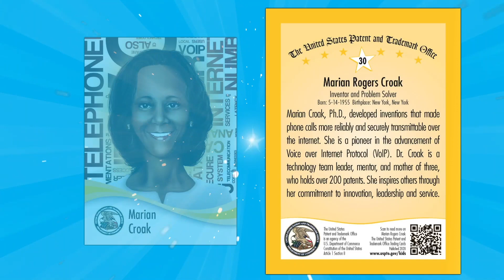Inventor Card Unveiling: Marian Croak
Director Andrei Iancu unveils our newest collectible inventor card at the U.S. Chamber of Commerce Global Innovation Policy Center Equality of Opportunity in the Innovation Economy Conference on October 1, 2020. Card reveal - 7:35

Dr. Marian Croak is a VP of Engineering at Google and holds over 200 patents in Voice-over-IP (VoIP) and digital technology.

Learn more about Dr. Croak in this Journey of Innovation audio interview